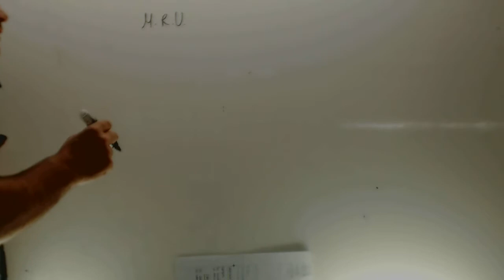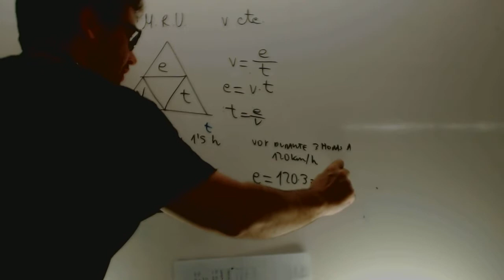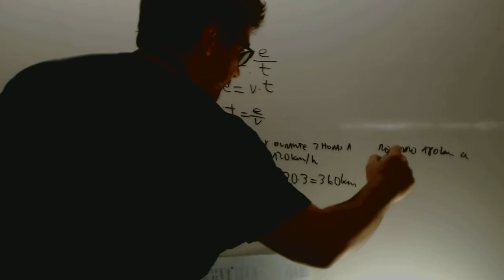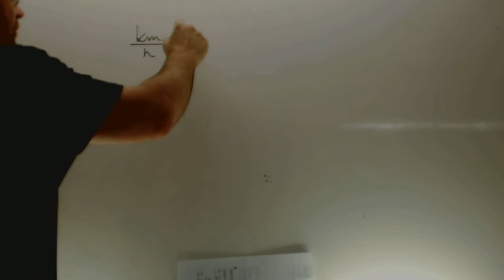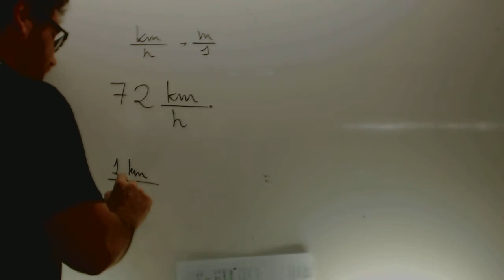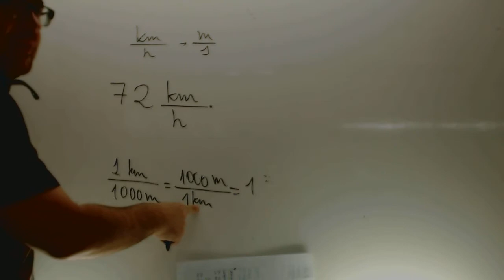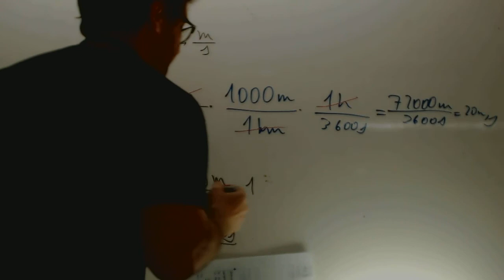Cinematica Introduccion MRU 2 ESO Academia Usero Estepona